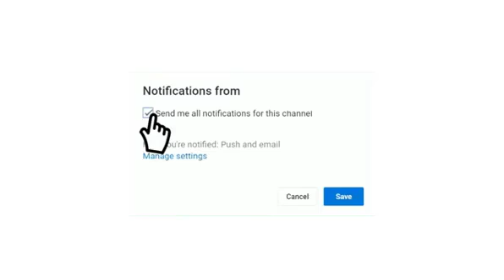موعد مباراة شباب بلوزداد و إتحاد خنشلة